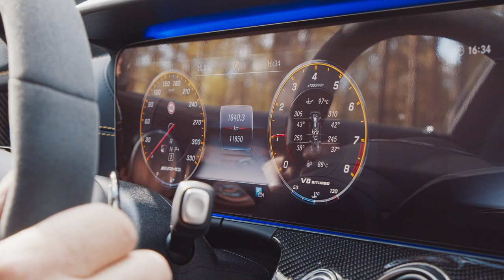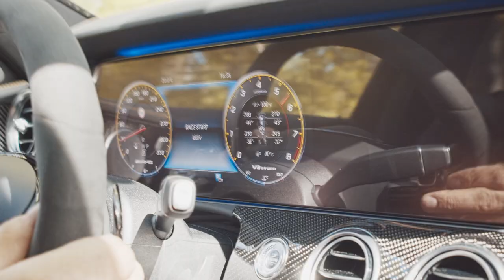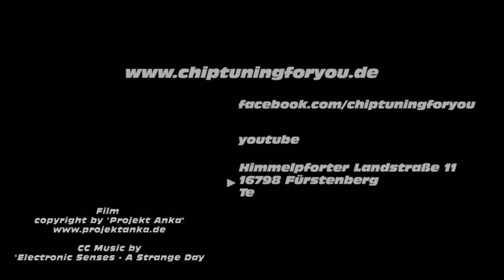Mercedes E63S W213 AMG Chiptuning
Leistungssteigerung E63S

Vmax offen

Milltek Auspuffanlage ab Turbo
Downpipe
Ansaugrohr

Leistungssteigerungen vom Profi Made in Germany 🇩🇪

Informiert euch jetzt , bei Chiptuningforyou